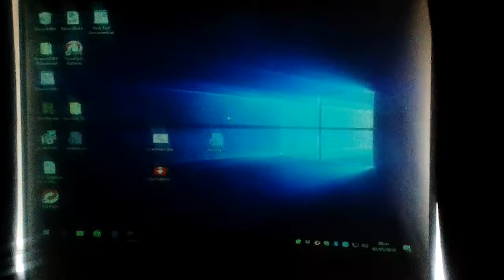Home Automation test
Test No.1 Alexa makes Windows play a video.